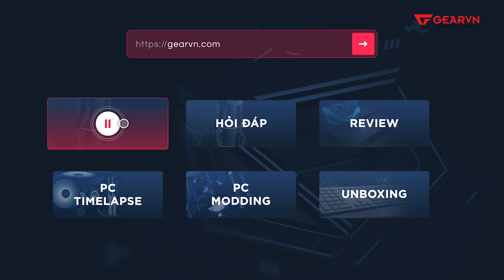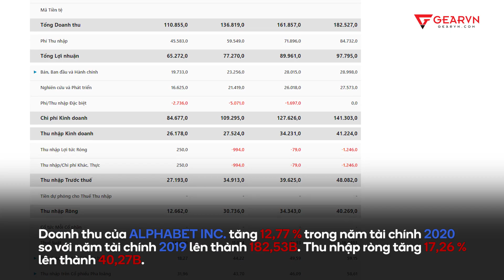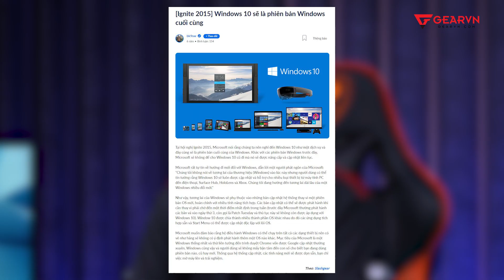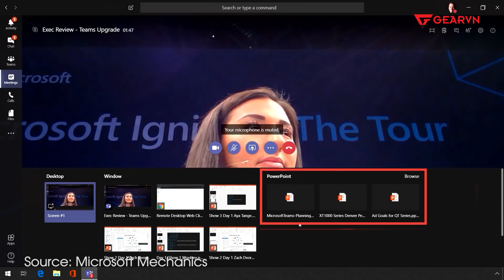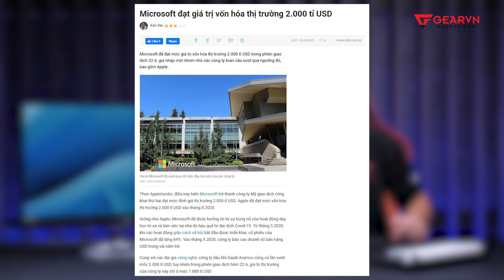Windows 11 miễn phí, MICROSOFT được lợi gì?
Video này xin được chia sẻ về windows 11, phiên bản windows miễn phí tiếp theo của Microsoft. Trên thực tế cũng có khá nhiều điểm có thể bàn luận thêm về chủ đề này.

0:00 Intro
0:47 Sự cạnh tranh gay gắt trong thị trường OS
2:51 Không có gì là miễn phí
4:23 Hiệu ứng MKT
5:28 Cho đi để nhận lại
7:54 Tổng kết
😍 Địa Chỉ:
Showroom HCM 1: 78-80-82 HOÀNG HOA THÁM, Q.TÂN BÌNH
Showroom HCM 2: 905 KHA VẠN CÂN, LINH CHIỂU, THỦ ĐỨC
Showroom HCM 3: 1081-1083 TRẦN HƯNG ĐẠO, P.5, QUẬN 5
Showroom HCM 4: 415 AN DƯƠNG VƯƠNG, P. 10, QUẬN 6
Showroom HN 1: 162 THÁI HÀ, Q.ĐỐNG ĐA
Showroom HN 2: 460 MINH KHAI, Q.HAI BÀ TRƯNG